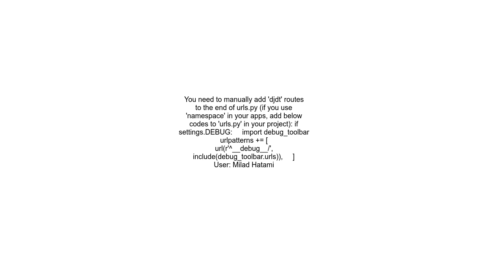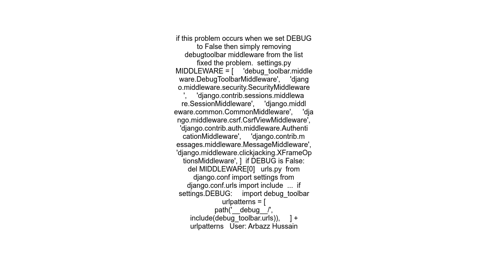After adding django debug to App, getting &quot;&#39;djdt&#39; is not a registered namespace&quot;